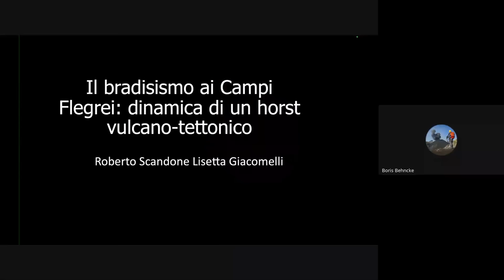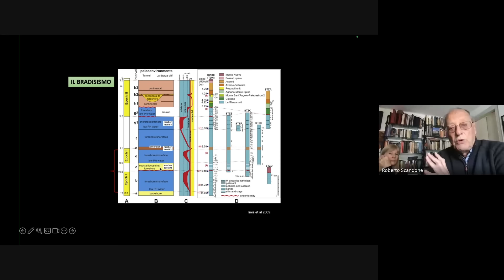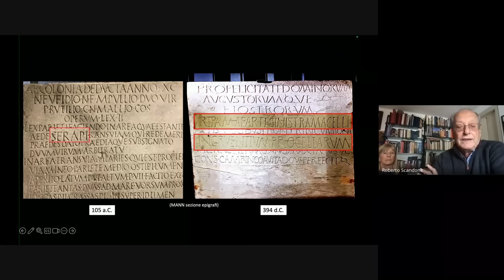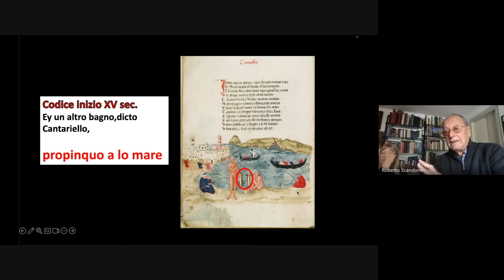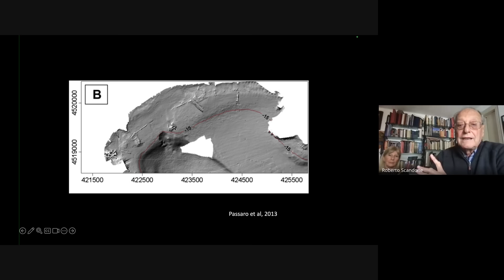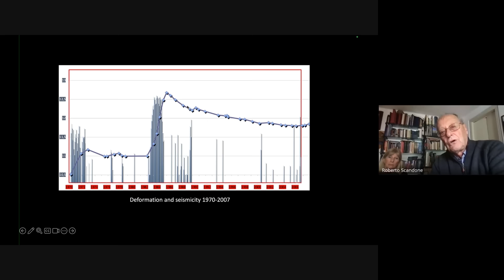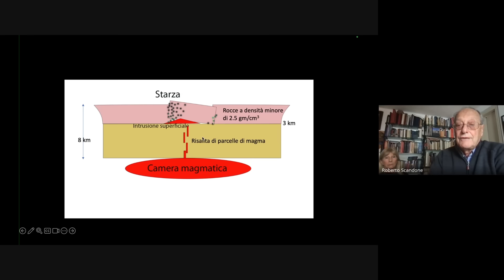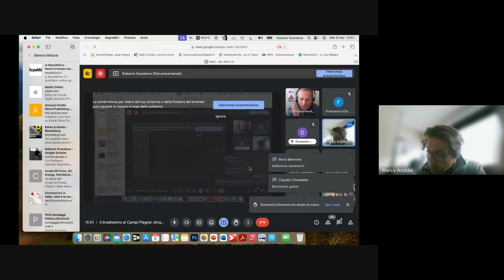Il bradisismo ai Campi Flegrei: dinamica di un horst vulcano tettonico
Seminario a cura di Roberto Scandone e Lisetta Giacomelli

La storia geologica dei Campi Flegrei mostra che i movimenti del suolo della caldera sono stati attivi negli ultimi 10.000 anni. Questo fenomeno, noto come “risorgenza”, non è nuovo e ha interessato anche il fondo di caldere di grandi dimensioni che si trovano in Nord-America.
Un fenomeno analogo fu osservato negli anni ‘30 dal vulcanologo Alfred Rittmann sull’isola d’Ischia dove, invece di un inarcamento del fondo della caldera, era il blocco centrale dell’isola a sollevarsi formando un rilievo, il Monte Epomeo, che fu definito un Horst Vulcano Tettonico. Lo stesso processo di sollevamento ha creato, sull’isola di Pantelleria, un rilievo di oltre 300 m, Montagna Grande.
Fra le varie ipotesi, che si fanno per spiegare la risorgenza, vi è quella dell’intrusione a bassa profondità di masse magmatiche che deformano gli strati di roccia soprastanti. In alcuni casi, come prima e durante le due epoche in cui è suddivisa l’attività vulcanica dei Campi Flegrei, il sollevamento ha coinciso con una consistente ripresa di attività vulcanica.
Un notevole sollevamento di oltre dieci metri, durato fino a pochi giorni prima dell’eruzione, fu osservato nel secolo che ha preceduto l’eruzione di Monte Nuovo nel 1538.
Dopo il 1538, il suolo ha ripreso ad abbassarsi con velocità analoghe a quelle che hanno caratterizzato il periodo successivo all’attività della terza epoca.
Una ripresa del sollevamento si è osservata episodicamente a partire dal 1950 con fasi acute nel 1970-72 e 1982-84 e poi di nuovo a partire dal 2006.
Varie ipotesi sono state formulate per spiegare l’origine del bradisismo. Il confronto con gli eventi del passato sembra suggerire che, anche per il presente, la causa sia la stessa osservata nel periodo geologico: il sollevamento vulcano-tettonico del blocco risorgente sarebbe causato da intrusioni di magma a bassa profondità.
I terremoti registrati negli ultimi due anni definiscono i margini del blocco risorgente e le zone di frattura dove potrà avvenire la risalita del magma. Anche i loro meccanismi focali confermano una dinamica complessa di sollevamento, individuando un progressivo innalzamento della parte settentrionale del blocco con possibile apertura di fratture che possono favorire la risalita del magma. A conferma di tale geometria, è la disposizione di buona parte delle eruzioni della terza epoca, avvenute ai margini del blocco nella parte settentrionale della caldera.